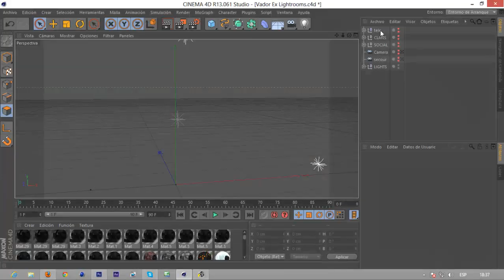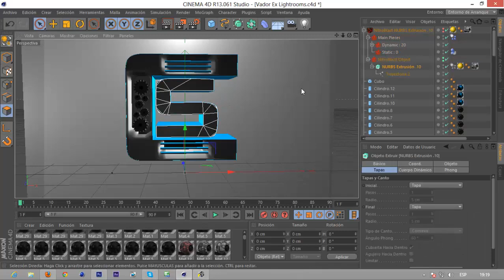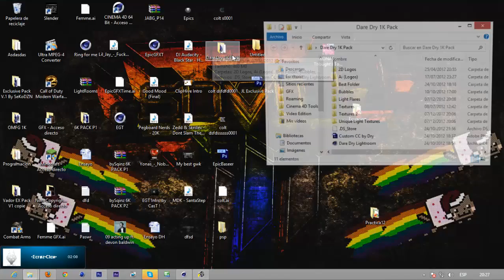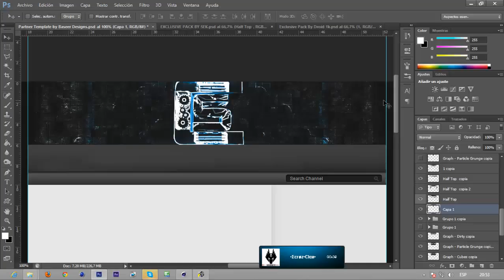Speed Art #14 // Colt Studio RC By BaseeR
Hi this is my entry for Colt studio's RC, I hope you like it.

Song: Los - Good Mood